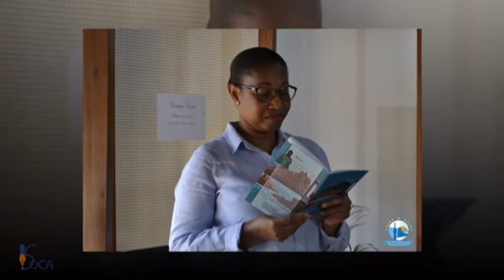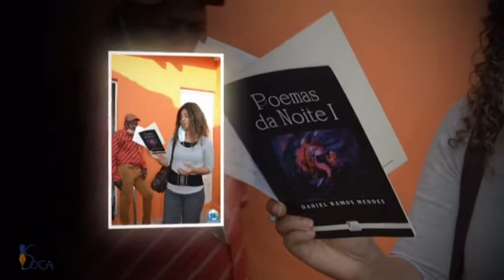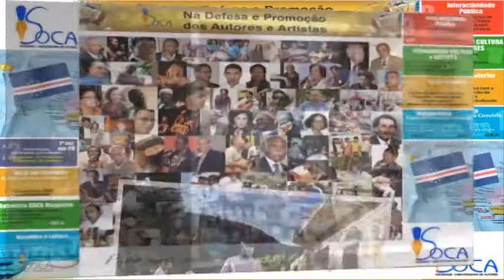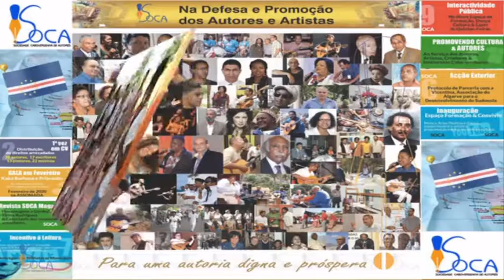SOCIEDADE CABOVERDIANA DE AUTORES ACL MUNICIPIO DA RIBEIRA GRANDE DE SANTIAGO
SOCIEDADE CABOVERDIANA DE AUTORES ACADEMIA CABOVERDIANA DE LETRAS & O MUNICIPIO DA RIBEIRA GRANDE DE SANTIAGO  (DIA MUNDIAL DA POESIA E DA ARVORE)